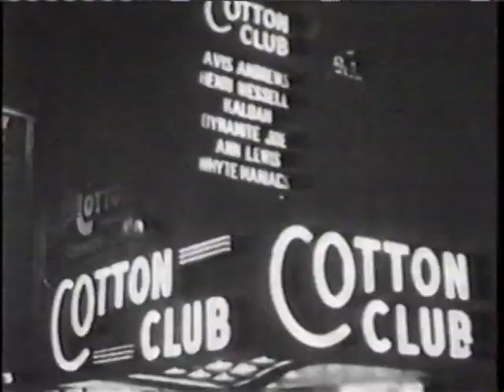DUKE ELLINGTON - the history of the COTTON CLUB in Harlem (part 1 of 2)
Here's more about Ellington and the glory days of Harlem in New York City but with an emphasis on the legendary Cotton Club. (And also watch the adjoining clip on this same subject.)

ALL of the other music clips on this channel can be easily accessed via the listing that you will find

EACH & EVERY video clip on this channel can be easily accessed via the listing that you will find